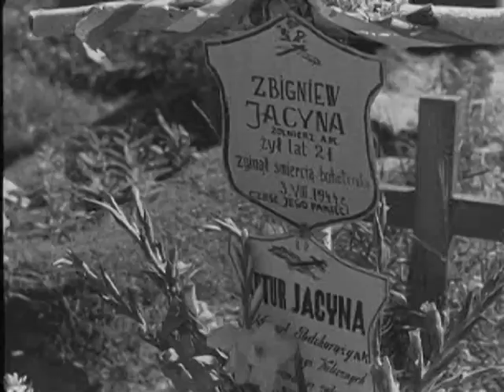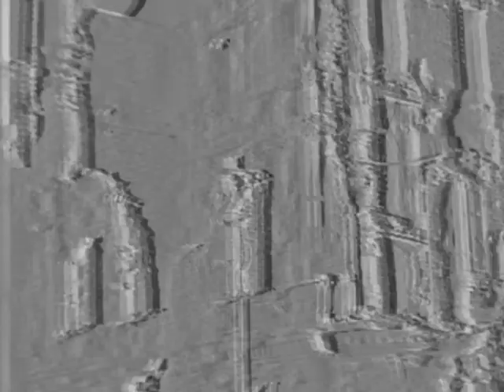"Spojrzenie wolności" sł. i muz. Wojciech Byrski, wyk. Mariusz Lubomski, Marcin Czyżewski.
Piosenka pt. "Spojrzenie wolności" słowa i muzyka Wojciech Byrski, Mariusz Lubomski, Marcin Czyżewski. Realizacja nagrania: Rafał Nowak s-tone, produkcja Wojciech Byrski, Rafał Nowak. Wideoklip: Johan/Luka

Muzeum Powstania Warszawskiego zaprasza na koncert laureata Oskara Jana A. P. Kaczmarka „Spojrzenie Wolności", który odbędzie się w ramach 67. rocznicy wybuchu Powstania Warszawskiego. Obok kompozytora wystąpią Leszek Możdżer, Polska Orkiestra Radiowa pod dyr. Macieja Sztora i Szymon Kaczmarek - DJ Oshowski. Prowadzenie: Jan A. P. Kaczmarek.

29 lipca o godz. 21.00 w Parku Wolności Muzeum Powstania Warszawskiego. Wstęp z ważnym, czyli nieskasowanym biletem do Muzeum Powstania Warszawskiego (bilety do nabycia na bieżąco w kasie MPW)

W programie:
1. Skomponowany specjalnie na 67. rocznicę wybuchu Powstania Warszawskiego utwór muzyczny Otwarte Okno na orkiestrę kameralną w składzie: kwintet smyczkowy, harfa, flet, obój, klarnet, waltornia oraz fortepian z udziałem DJ'a o czasie trwania ok. 15 - 20 minut.

2. Utwory z filmów:
Marzyciel: Impossible opening, This is Neverland;
Niewierna: Unfaithful, Burning pictures;
Dwa utwory z filmu Passchendaele;
Wojna i pokój: Borodino, Austerlitz i Bezuhov.

Celem projektu muzycznego Spojrzenie Wolności jest pokazanie emocji, jakie towarzyszyły młodym Powstańcom podczas walk w Warszawie w 1944 roku, emocji związanych z tym o co walczyli, czyli wolnością. Poprzez ten projekt Muzeum Powstania Warszawskiego pragnie pokazać uniwersalną ideę, jaka towarzyszy każdemu człowiekowi i która motywowała Powstańców Warszawskich -- poczucia i potrzeby wolności. To właśnie Powstanie Warszawskie było sposobem realizacji tej potrzeby.